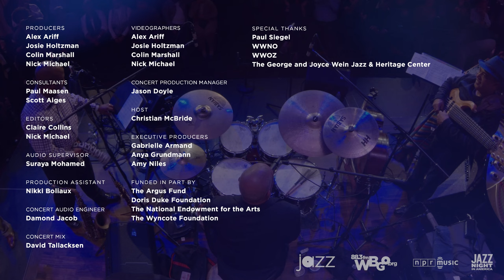John Boutté & Shannon Powell: Live from the Jazz & Heritage Center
There may be no better place than New Orleans to explore the ties of family and tradition in jazz. This episode of Jazz Night in America visits the Crescent City to hear two local musical giants: singer John Boutté and drummer Shannon Powell. The video documentary presents highlights from their shared concert at the George and Joyce Wein Jazz and Heritage Center, while the radio episode also spends time with each of them at their homes, tracing their familial roots and exploring why they've chosen to stay local.

Powell was born and raised in Treme, one of the U.S.'s oldest black neighborhoods. He took us down the street to his church, where he grew up with a tambourine in one hand and a Bible in the other. For Powell, the church has always been a place where music and the Holy Spirit are one and the same.

Boutté, too, says he's Treme to the bone; his large Creole-Catholic family goes back generations in New Orleans. He, like Powell, grew up playing music in the church. Though he went to college for business, he returned to his musical roots when he realized that the human voice was powerful enough to move people to tears of joy or pain.

Boutté and Powell capture the essence of this music and this city as only two natives can. Each man displays that particularly New Orleans sense of pride and swagger, rooted in the church and combined with a deep sense of family, musical and cultural history.

SKIP TO
0:59 - “Big Chief”
6:47 - “You Are My Sunshine”
15:22 - “La Vie En Rose”
18:50 - “At The Foot of Canal Street”
21:54 - “Treme Song”

Recorded Feb 26, 2016 @ The George and Joyce Wein Jazz & Heritage Center

MUSICIANS
Shannon Powell (drums, vocals)
Roderick Paulin (soprano sax)
Chris Severin (electric bass)
Charlie Gabriel (tenor sax)
Kyle Roussel (piano)

John Boutté (vocals)
Todd Duke (guitar)
Loren Pickford (alto sax, flute)
Mark McGrain (trombone)
Christopher Kohl (clarinet)
Wendell Brunious (trumpet)
Herman LeBeaux (drums)
Nobu Ozaki (bass)